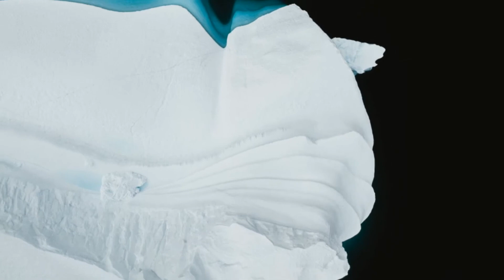Ibat ibang Uri ng Sahod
Alin sa mga nabanggit ang uri ng sahod mo? Eto ang buhay promodiser
Join the raffle give away and get a chance to win bluetooth speaker